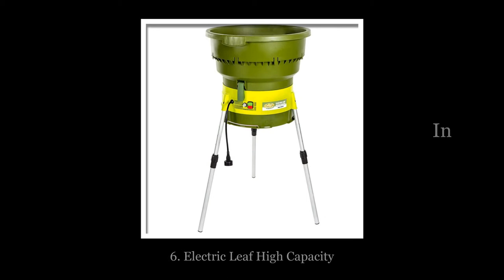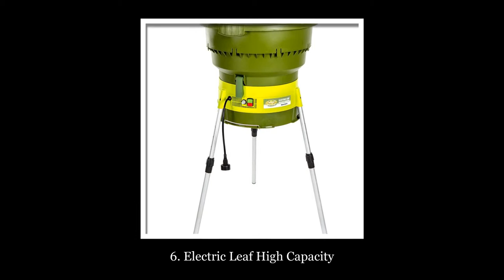✅Top 10 Best Leaf Mulchers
10. BLACK+DECKER BV5600 All-in-One High Performance Blower/Vac/Mulcher

9. WORX TRIVAC WG505 TRIVAC 12 Amp All-in-One Blower/Mulcher/Vacuum with 210 MPH / 350 CFM Output, Includes 10 Gallon Bag

8. WORX WG518 Electric Blower/Mulcher/Vac, 12 Amp All-in-One

7.Flowtron Ultimate Electric Leaf Mulcher LE-900

6. Electric Leaf High Capacity Bladeless Mulcher and Shredder

5. GudCraft Electric Leaf Mulcher and Shredder

4. Yard Force 13-Amp Leaf Shredder YF8000

3.WORX 13 Amp Compact Electric Leaf Mulcher WG430

2. Sun Joe 13 Amp Shredder Joe Electric Leaf Shredder and Mulcher SDJ616

1.Eco-Shredder 14 Amp Electric Mulcher, Shredder, and Chipper ES1600